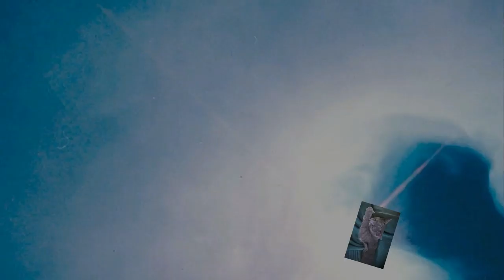(Fluid344) Pouring! Wenn der Wodka in den Kopf steigt!!!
Hier ein Bild in 50 x 40 Centimeter. Mein letztes Bild mit Wodka. Denn der Wodka ist mir in den Kopf gestiegen.

100 % Silikon Öl von Optimal Products: Ich empfehle euch als Standart das Silikon Öl Viskosität zwischen300 oder 400 cst. Aber auch die anderen für abwechsungsreiche Effekte.

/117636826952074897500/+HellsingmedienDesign